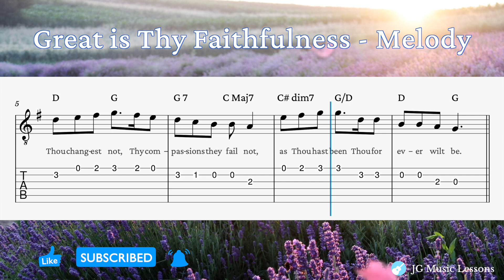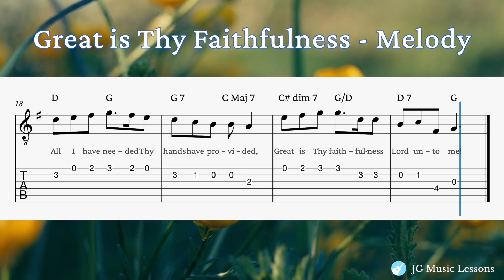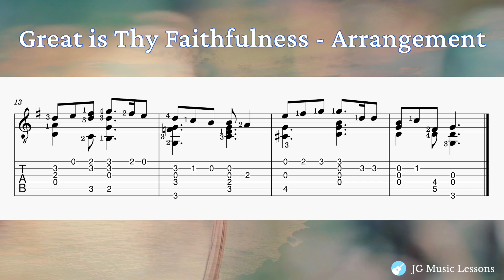Great is Thy Faithfulness guitar tabs and chords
🎸 Kickstart your playing with "Guitar Essentials: A step by step guide to learning guitar"